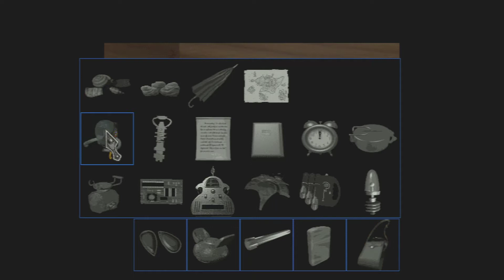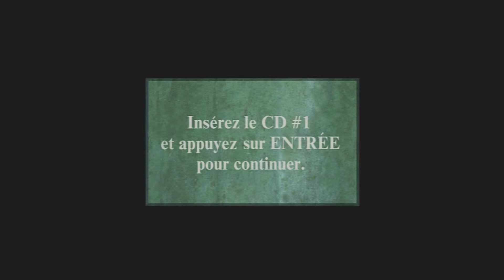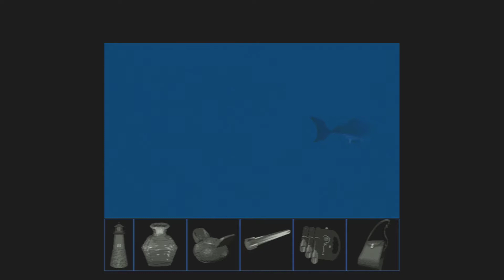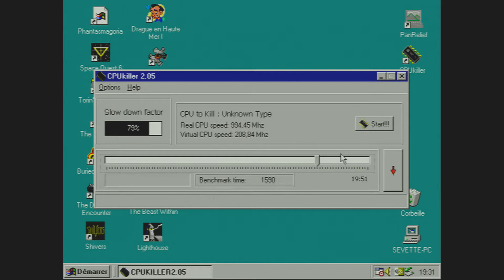Thibaut Sevette / Lighthouse : The Dark Being - Part. 5 [FR - PEGI7] S#20191005175504